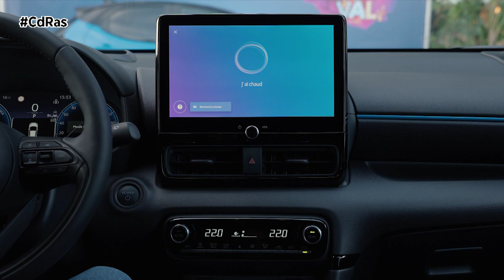TOYOTA YARIS 2024 | By CdRas